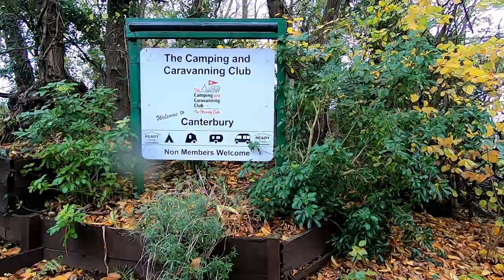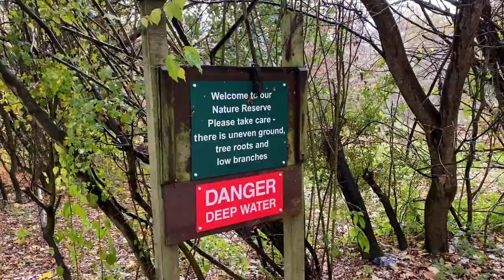CANTERBURY CCC SITE | Wet and Windy Walk Around the Campsite | Vlog 441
We drive to Canterbury and stay at the Camping and Caravanning Club Site for three wet and windy nights in late November 2021. Trev shows what a great site this is with lots of space, facilities and woodland areas.